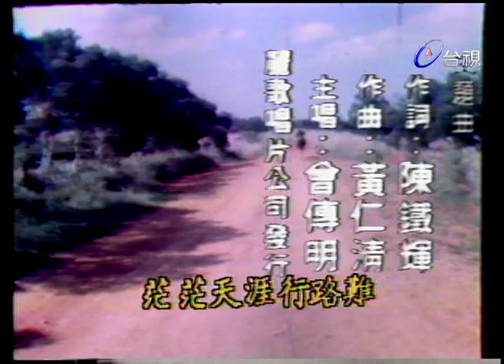梅嶺飄香 第 03 集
演員:尹寶蓮 貝蒂 江明 乾德門 邵佩玲 井洪 李芬雪 高明 沈雪珍 李又麟 張冰玉 苗天 楊斯涵 洪明麗 趙倍譽 劉德凱 魯直